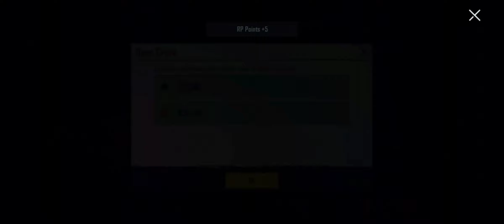CREATE OPENING |LUCK×100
200+ Free Classic Crate Opening BGMI